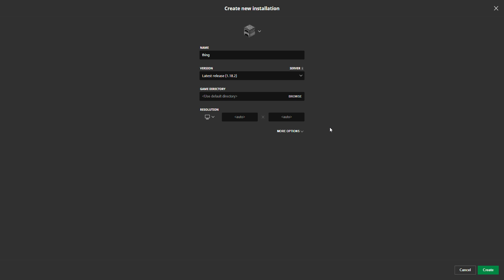how to make new minecraft installation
how to make a new minecraft installation

i made this for my friend but it might be helpful to somebody else too